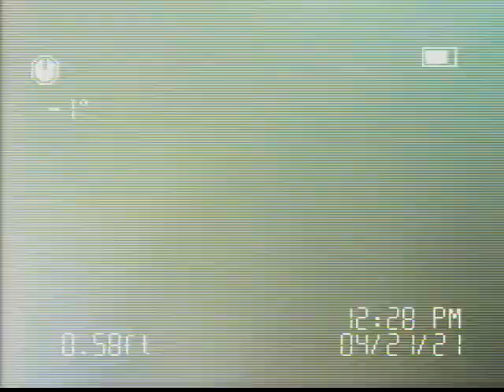9172 Condesa Drive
Sewer scan